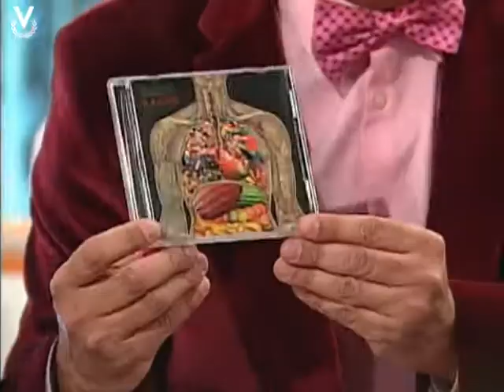El Show del Vacilón - Entrevista a Huascar Barradas